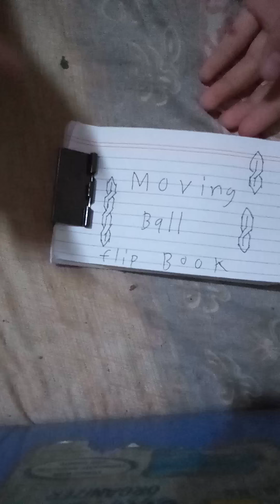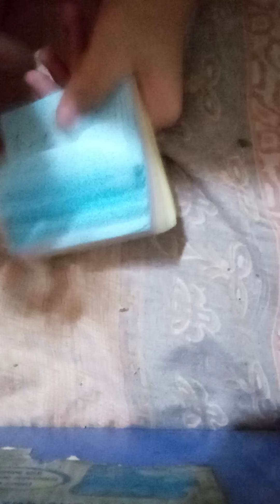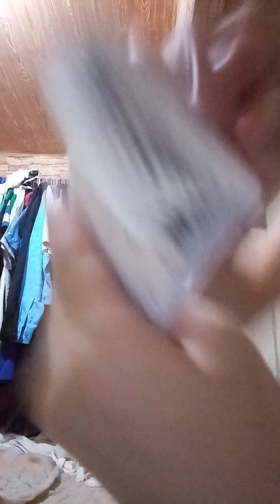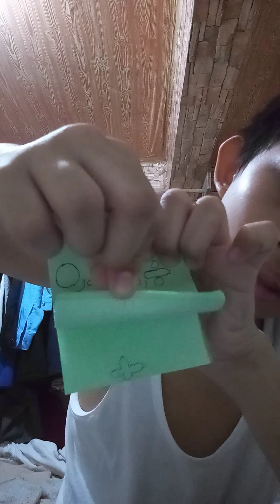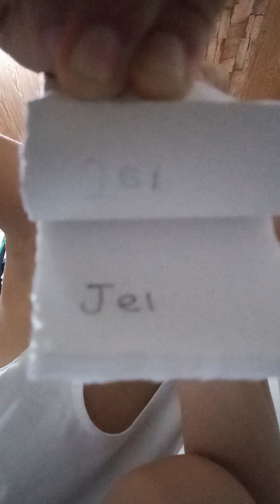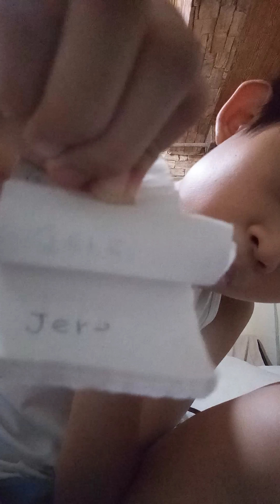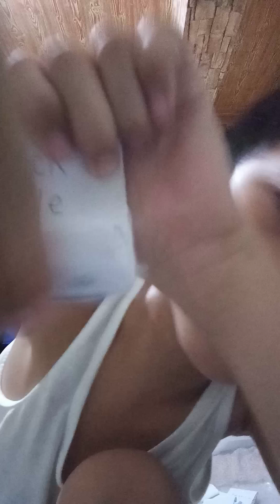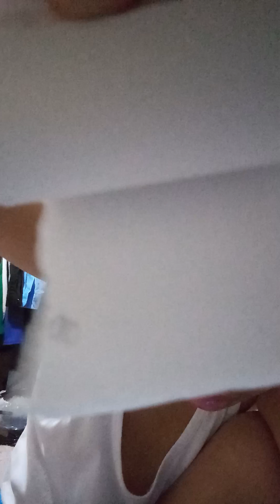My flipbook collection